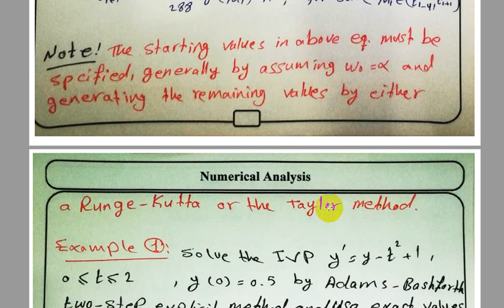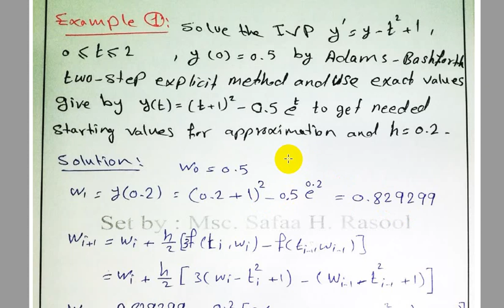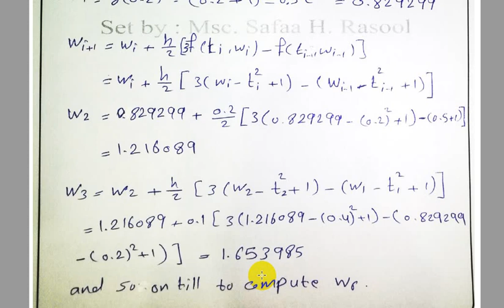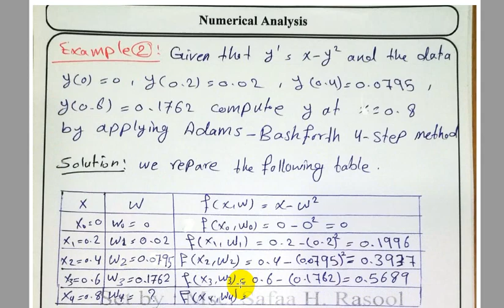طريقة ادم باشفورث Numerical Solution of ODE : Adams – Bashforth Explicit Method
Lecture of  Numerical Analysis

(( Numerical Solution of ODE : Adams – Bashforth Explicit Method ))

Set by
Msc. Safaa H. Rasool